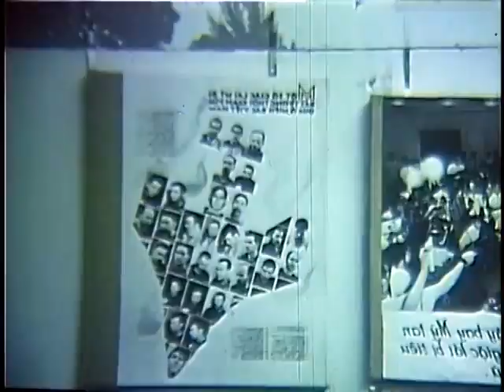1972 Vietnam Report Uncovers How Hanoi Shot Down American Fighter Pilots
This unusual report presents a view from the other side. Swedish TV did it. They considered themselves neutral during the war. Watching this still creeps me out as I knew fighter pilots who were shot down over North Vietnam and became prisoners of war (horribly treated) and several who were killed when shot down.

The Vietnam War was marked by intense aerial combat. The United States and its allies lost a significant number of aircraft. According to U.S. Air Force statistics, a total of 1,737 aircraft were lost. Some of the pilots whose planes were shot down were killed or went missing while others were captured and became prisoners of war. One of the most famous American pilots was John McCain who was captured by North Vietnamese and held for 5 years.

The number of planes shot down underscores the high level of risk faced by U.S. pilots during the war. Many pilots who were shot down and survived the initial crash were captured and held as POWs in very harsh conditions. Clearly the Swedish TV reporter did not get the chance to see or talk with any of them.

Being a fighter pilot carrying out bombing missions over North Vietnam during the Vietnam War was incredibly dangerous. These missions faced numerous threats and challenges:
As this video shows North Vietnam had an extensive network of anti-aircraft guns that could fire at high altitudes, making it perilous for U.S. aircraft.

The North Vietnamese were supplied with advanced SAMs by their Soviet allies. These missiles could track and hit high-flying aircraft, forcing pilots to adopt low-level flight paths, which then exposed them to small arms fire and AAA.

The North Vietnamese Air Force, equipped primarily with Soviet-made MiG fighters, posed a significant threat to American bombers.

The weather over North Vietnam could be unpredictable and could seriously hamper bombing missions. Dense jungle and mountainous terrain also complicated missions and made crash landings or parachute escapes particularly dangerous.

The North's primitive but sophisticated air defenses and the U.S.'s heavy reliance on air power resulted in a high loss rate for American aircraft. Many pilots were shot down and either killed or captured.

What happened to those pilots who were captured? A significant number became prisoners of war (POWs). The Defense POW/MIA Accounting Agency says there were 766 American POWs during the Vietnam War. This total includes personnel from all branches of service, not just pilots who were shot down.

Not all American POWs survived captivity. Some died due to their injuries, illness, or mistreatment. Others were not released until the end of U.S. involvement in the war in 1973. The experience of being a POW had long-lasting impacts on those who went through it, both physically and psychologically. The danger faced by these pilots and the sacrifices they made are a significant part of the history of the Vietnam War.